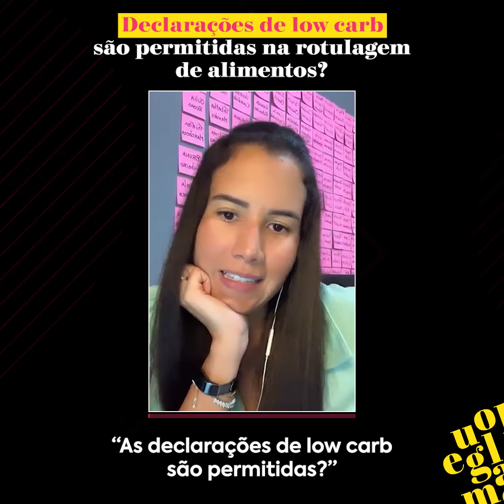Declarações de 'low carb' são permitidas na rotulagem de alimentos?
Entre para o nosso grupo vidaderotulagem no Telegram, sempre tem conteúdos novos para você conferir

Confira também conteúdos diários sobre rotulagem de alimentos e um pouco do que rola no meu dia a dia: